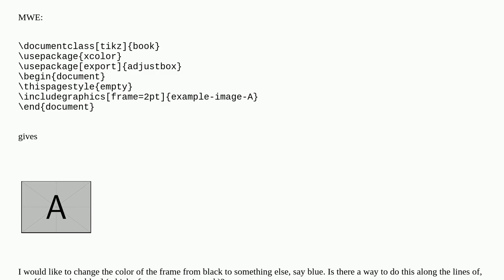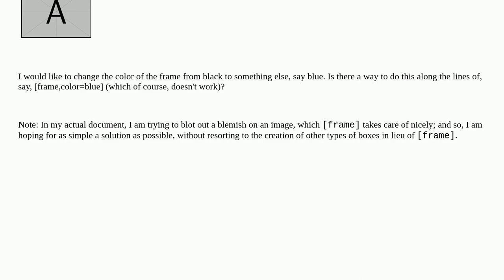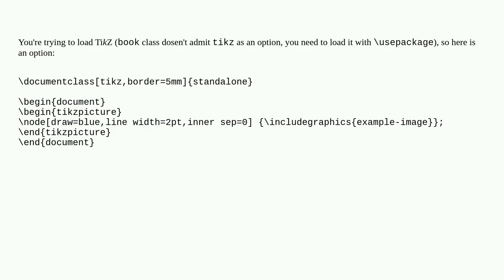Changing the Color of an Includegraphics Basic Frame with Adjustbox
A special thanks goes out to the community

  includegraphics adjustbox frame